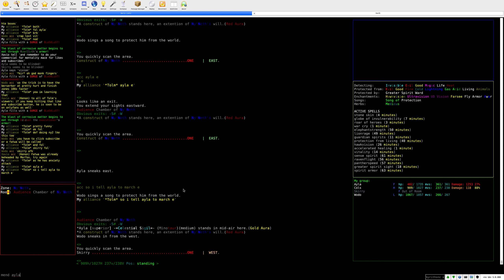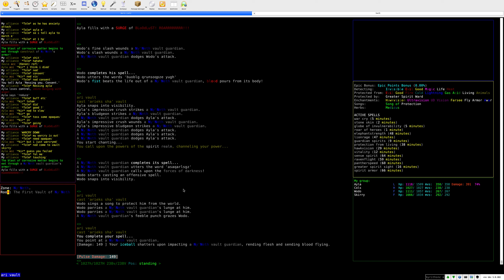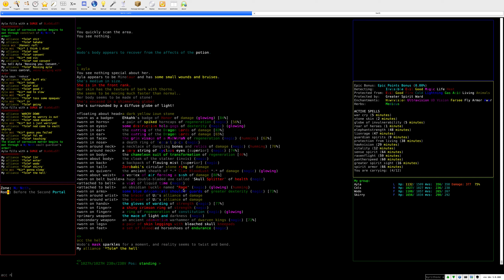Ayla perm hurt pt1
Keeping Ayla at 10-20% health for ny1, watch her 1-round mobs